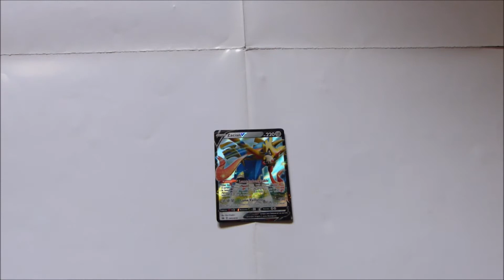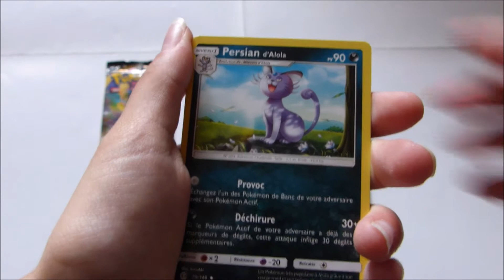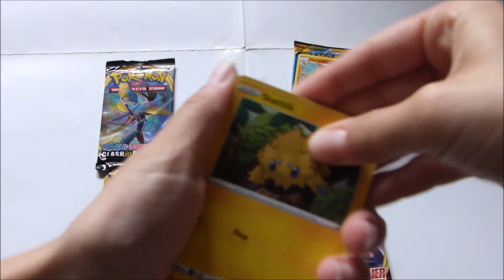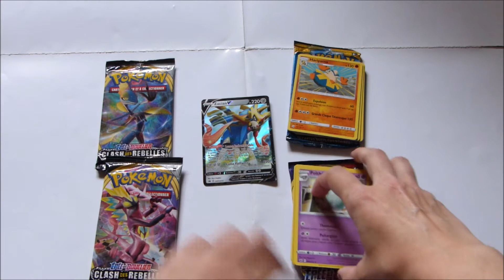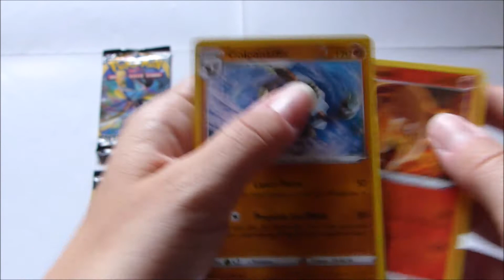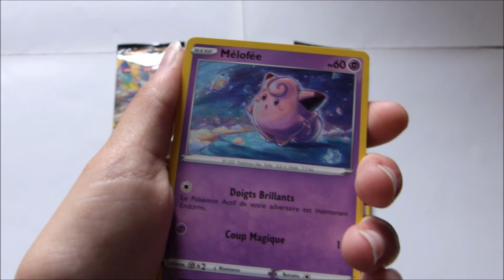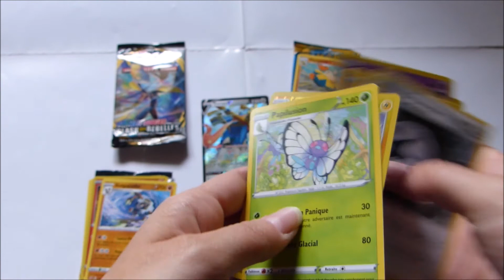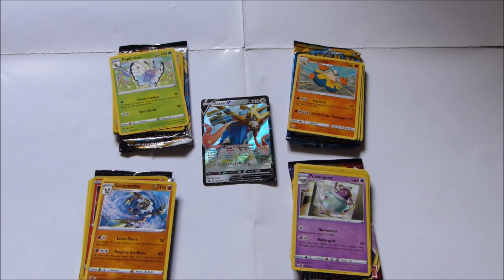Zacian le maître de l'épée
Bonjour les dresseurs,
j'espère que cette nouvelle ouverture vous fera plaisir ^^
je préfère au final mettre dans la description des remerciements à tous ceux qui continue de me suivre et de voir mes vidéos !!!

un grand merci à vous tous !!!

Si vous voulez m'aidez pour mon cosplay de Bekipan, en regardant des vidéos gratuitement :

Et encore merci à tous ceux qui regardent mes vidéos